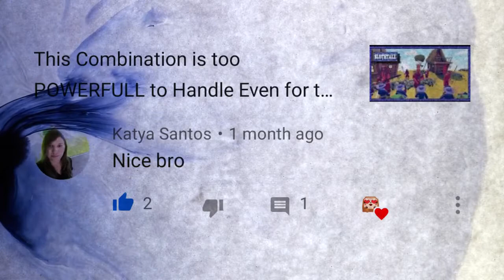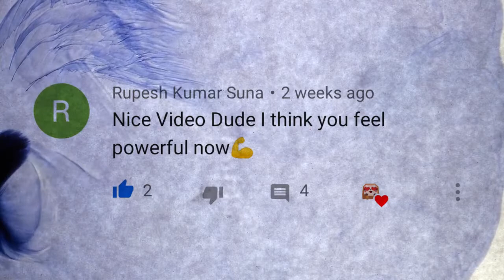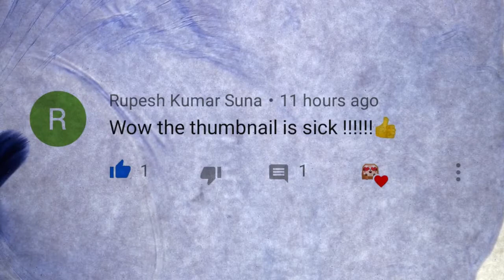300 SUBSCRIBERS SPECIAL | Thank You For All Of Your Support. We Have A Long Way To GO !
THANK YOU Everyone for The Support your Are Giving Me From The Start.
                      60000 Views...
Two Milestones In a Single Day.

If Your Name Doesn't Appear in This Video, Don't Be sad. We Have A long Way to Go. Let's Do This Together ! really Appreciate Your Support.

Music